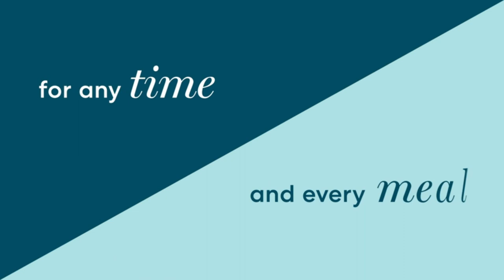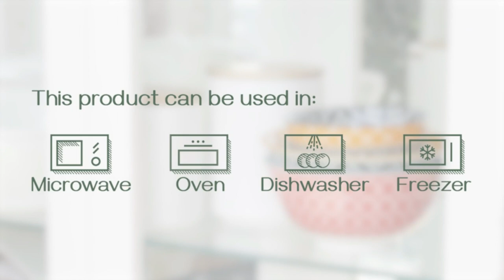The Best 6 Kitchen Bowls Set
A kitchen bowls set typically includes multiple bowls of different sizes, made of materials such as plastic, glass, or ceramic. They are used for food preparation, serving, and storage. Some sets may include lids for the bowls to keep food fresh, and the bowls may be stackable for easy storage. The exact number of bowls and their sizes can vary between sets. Below is the description of the best 6 kitchen bowls set:

Number 1 : Corelle Cereal Bowl Set for 6

Number 2 : Amazon Basics 10-Piece Mixing Bowl Set

Number 3 : DOWAN Ceramic Cereal Bowls set

Number 4 : BTaT- White Cereal Bowls, Set

Number 5 : Creative Co-Op White Marble (Set of 4) Bowl

Number 6 : AHX Ceramic Small Bowls Set

But no additional cost from you. Portions of stock footage of products was gathered from multiple sources including, manufacturers, fellow creators and various other sources. The footage in our videos was Make as educational material/promotional. If something belongs to you, and you want it to be removed, please do